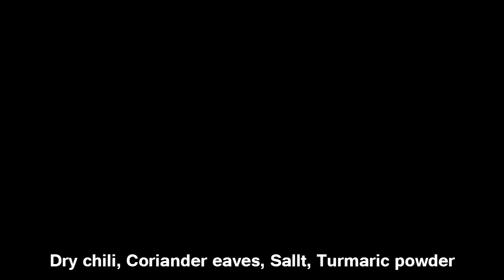সুস্বাদু নিরামিষ চচ্চড়ি--Healthy Veg Recipe-- मिक्स वेज सब्जी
COPYRIGHT: All contents including videos, photos, texts on this channel is copyrighted to My kitchen, my recipes.